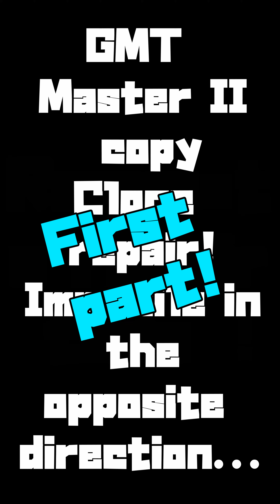A copy of GMT Master II equipped with a clone movement! First part! Reverse and stay motionless! ?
Click here for the main story!